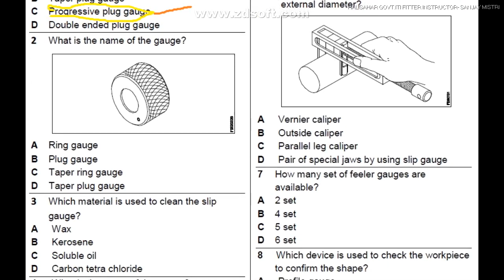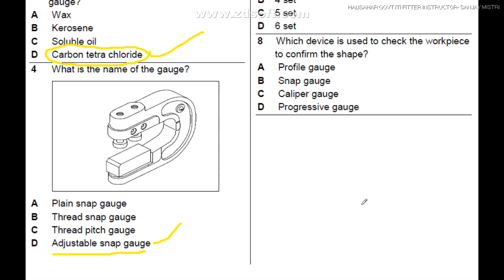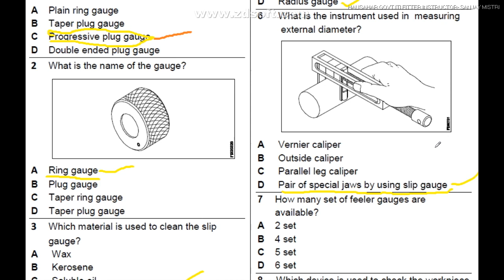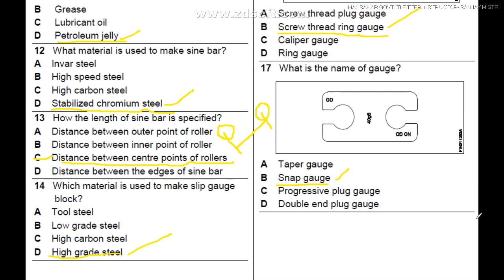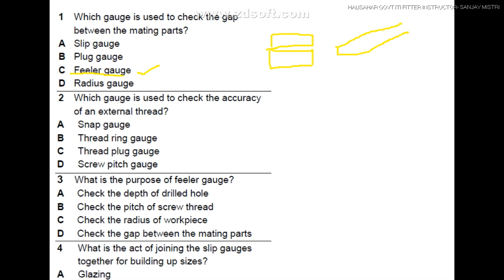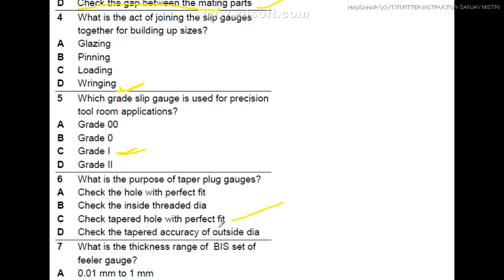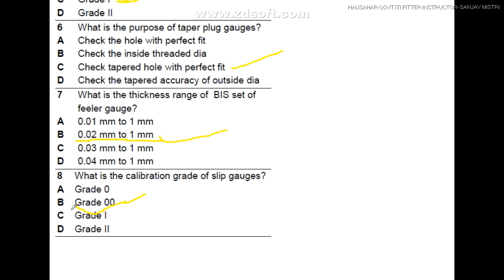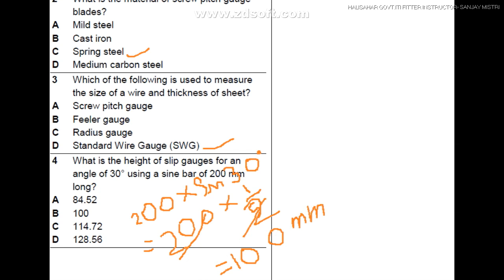MCQ on gauges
Gauge Question